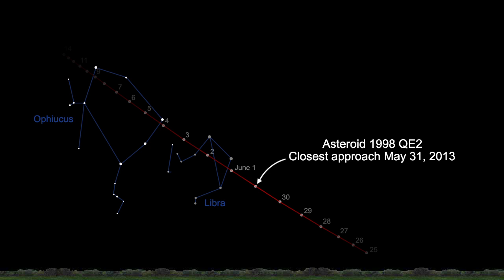'Nine-Cruise-Ship-Sized' Asteroid To Be Radar Pinged On Fly-By | Video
Asteroid 1998 QE2 -- nearly 1.7 miles in diameter -- will makes its closest approach to Earth on May 31st, 2013, sailing within 3.6 million miles of Earth. Arecibo and Goldstone Radio Observatories will provide radar images of the drifting space ro